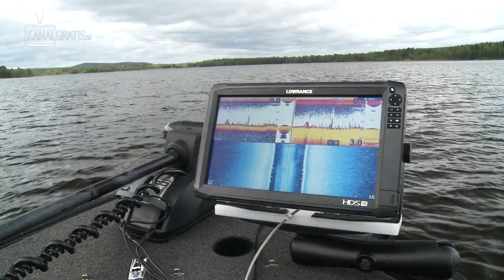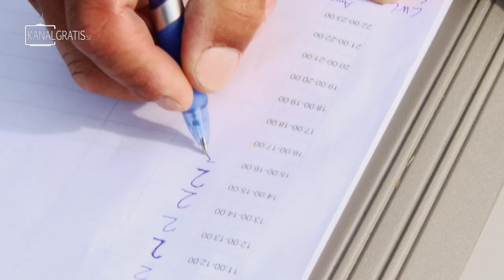Perch Pro 2018 - EPISODE 2 - with French, German & Russian subtitles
This is the second episode of "The Elite Reality Fishing Series - Perch Pro 2018"

In this series of six episodes, four teams will compete against each other in perch fishing during three days with one cameraman in each boat. Every day one point is given to the team that catches the biggest fish and one point is given to the team that catches the largest number of fish above 30 cm. The team with most points after three days will win.

The teams participating in this season of Perch Pro are:

CWC Fishing Team with Evert Oostdam and Jimmy Lindahl
Vision / Fly-Dressing with Daniel Bergman and Steffan Jensen
ILLEX / Gunki with Frédéric Jullian and Thomas Engert
Sporting.se with Stephan Nielsen and Robin Stockhaus

Episode 3 will be released January 12th at 20:00 CET.

The format is in English but there are German, French and Russian subtitles available (you activate them yourself on YouTube).